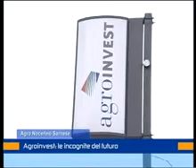annunziata agroinvest 20 novembre